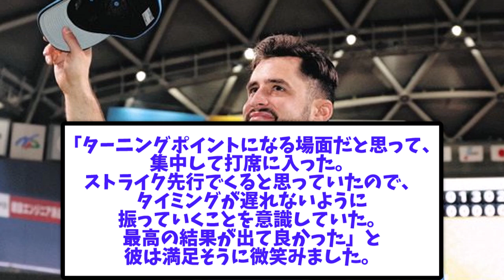【恩返し弾】日ハム・アリエルマルティネス、古巣中日戦で逆転3ランホームランｗｗ